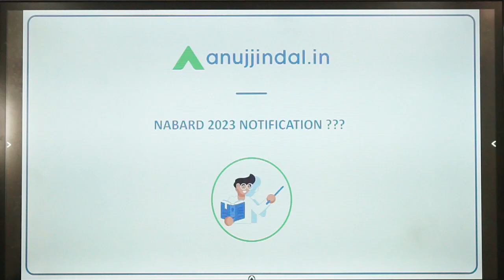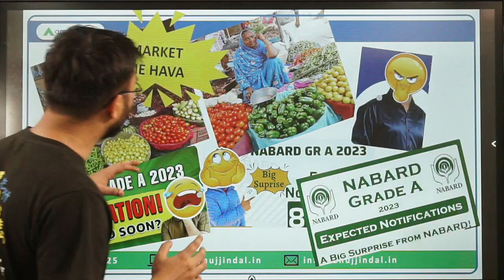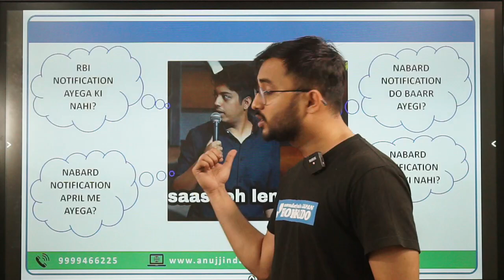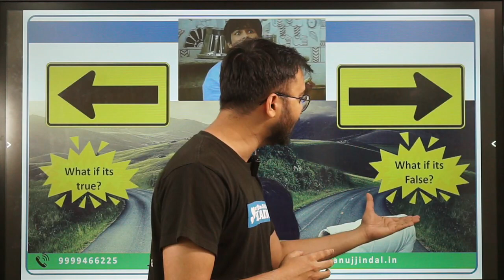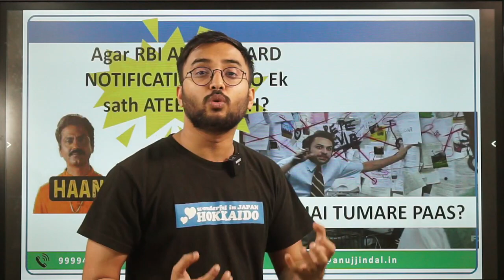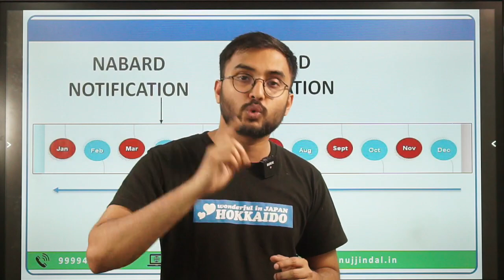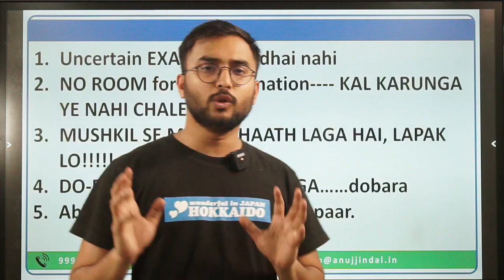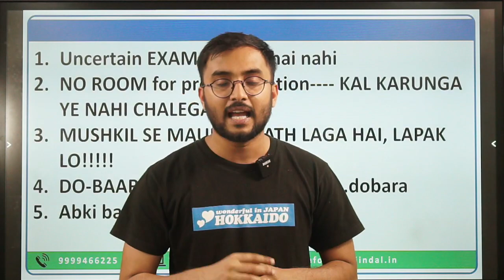When will NABARD Grade A 2023 Notification Out | Anuj Jindal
By this time, you all must have got an air of the grist of the gossip mill i.e., Nabard exam will be conducted twice in this year. I know this news itself is panicking. Some of you might have lost sleep as well thinking about the exam again and again. Being an aspirant myself for years, I understand your agonies. I have come here now to share some insights with you regarding your future course of action. Watch the entire video to know what should be the right thing to do, at this moment and how should you move ahead in your preparation. Wanna know more? Watch my video and understand the roadmap on your own!!!

Who am I:

Suraj Senpai is an ardent learner and a passionate teacher at heart. He teaches Agriculture and rural development. He follows a multidisciplinary approach to make his teaching more interesting and based on real life. With a perfect dash of humour, wisdom, and an ocean of knowledge and with his unbridled passion, Suraj Senpai is a perfect match for his inquisitive students.